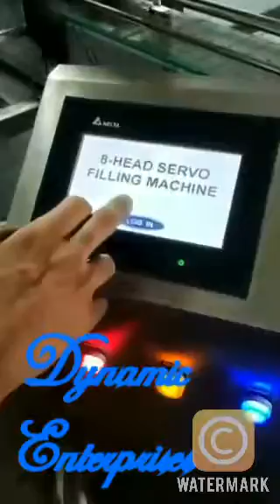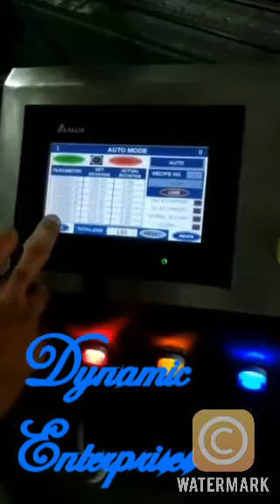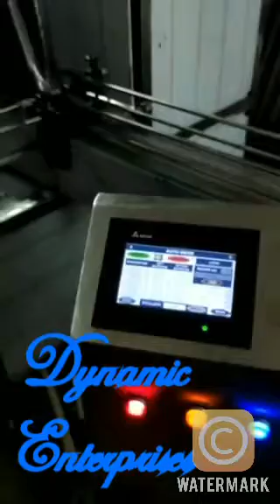Servo lube oil filling machine servo oil filling machine engine oil filling machine oil filling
Servo filling machine oil filling machine servo engine oil filling machine automobiles oil filling machine gear oil filling machine oil filling capping machine
castor oil filling machine cooking oil filling machine coconut oil